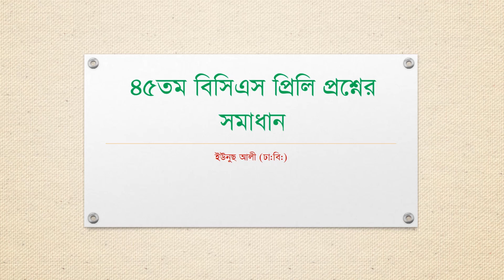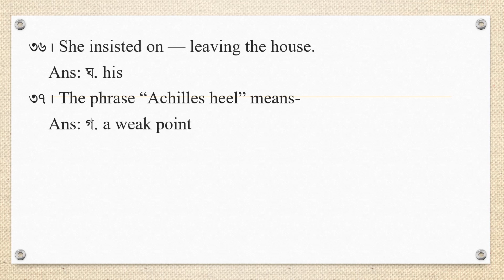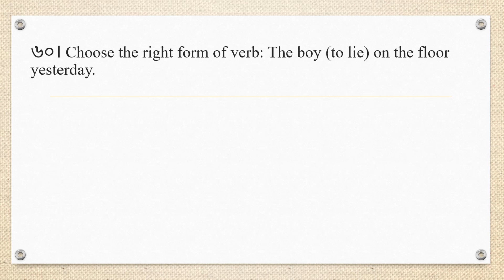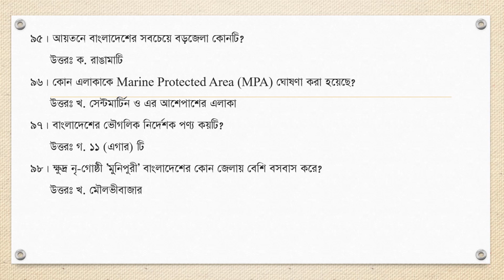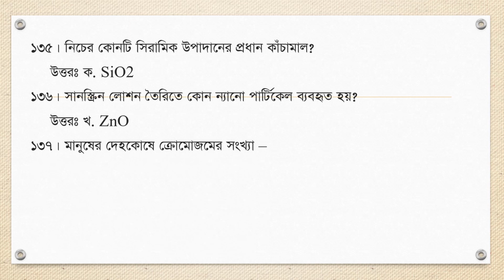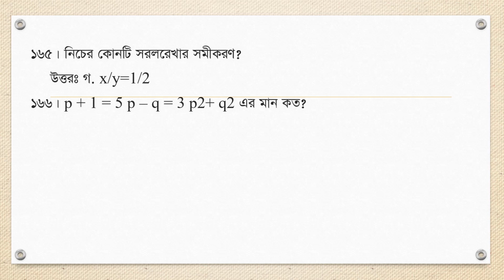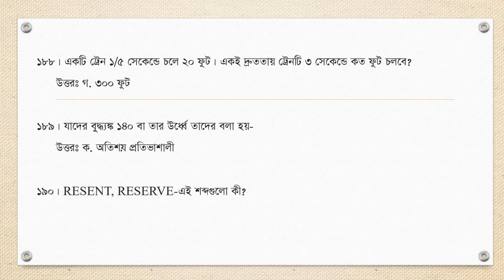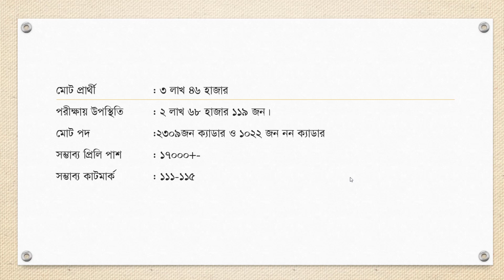৪৫তম বিসিএস প্রিলি প্রশ্নের সমাধান এবং সম্ভাব্য কাট মার্ক।45 bcs।cut marks।Job Hunter Tech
৪৫ তম বিসিএস প্রশ্ন নির্ভুল সমাধান এবং সম্ভাব্য কাট মার্ক কত হতে পারে এর উপর ভিত্তি করে লিখিত পরীক্ষার প্রস্তুতি শুরু করবেন এ নিয়ে অনেকে চিন্তায় আছেন। এ জন্য এই ভিডিওটা আনলাম। এ ভিডিওটি আপনাদের ধারণা দিতে সহায়তা করবে আশা করি। সাথে থাকার জন্য ধন্যবাদ